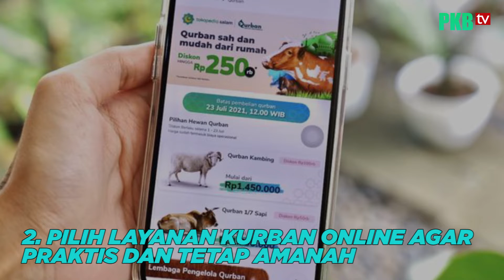Inilah 5 Tips Memilih Hewan Kurban Bebas PMK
Penyakit mulut dan kuku atau PMK semakin mengkhawatirkan, khususnya menjelang Iduladha. Simak 5 cara memilih hewan kurban bebas PMK. Dokter Hewan dan Ahli Kesehatan Masyarakat Institut Pertanian Bogor (IPB), drh. Denny Widaya Lukman, memberikan lima tips pemilihan, penyembelihan hingga pengolahan daging hewan kurban bebas Penyakit Mulut dan Kuku (PMK).
Berikut tips memilih daging kurban bebas PMK:
1. Ketahui Ciri Hewan dengan PMK - PMK yang cenderung menjangkit hewan ternak, seperti sapi, kambing, kerbau hingga domba, menimbulkan beberapa gejala.
Mulai dari sariawan pada mulut, bibir, lidah dan dinding bagian dalam pipi, air liur yang berlebihan serta luka atau lepuh di atas dan celah di antara dua kuku. Selain itu, kuku hewan yang terluka juga dapat terlepas apabila tidak diobati segera
2. Pilih layanan kurban online agar praktis dan tetap amanah
Masyarakat bisa tetap berkurban secara praktis dan tetap amanah lewat fitur ecommerce Qurban yang melibatkan sejumlah lembaga kemanusiaan terpercaya BAZNAS, dan NU CARE-LAZISNU.
Hewan kurban yang disalurkan oleh lembaga kemanusiaan tersebut juga di bawah pengawasan Dinas Pertanian dan Peternakan, Kementerian Pertanian.
3. Cara tepat memotong hewan kurban
Pisahkan sapi dan domba karena domba cenderung tidak menunjukkan gejala jika tertular PMK. Panitia kurban hendaknya memotong semua hewan sehat terlebih dulu
Hewan kurban dengan PMK yang bergejala ringan boleh dipotong dengan tetap memperhatikan kebersihan.
4. Distribusi daging kurban segera
Usahakan daging kurban diterima masyarakat yang membutuhkan maksimal 5 jam setelah pemotongan. Hal ini untuk menghindari perubahan kimiawi pada daging dan berkembangnya bakteri.

5. Olah daging secara tepat
Terkait pengolahan daging kurban, sebaiknya dimasak hingga matang agar mematikan bakteri/virus dan disimpan dalam freezer untuk mempertahankan kesegaran daging,
Meski daging dibekukan, nutrisi daging akan tetap terjaga dan daging tidak mengalami perubahan kimiawi secara alami.